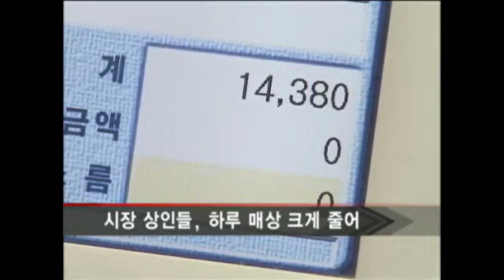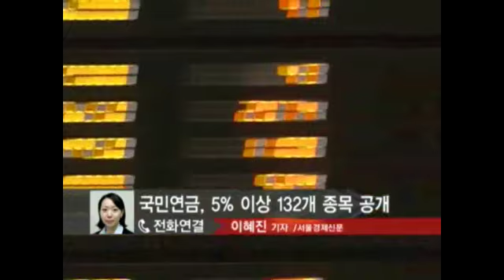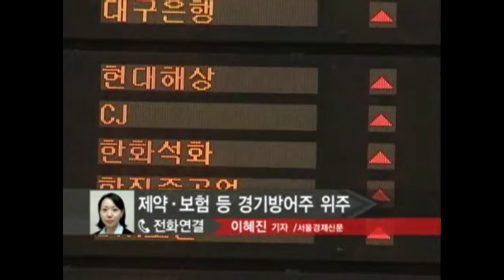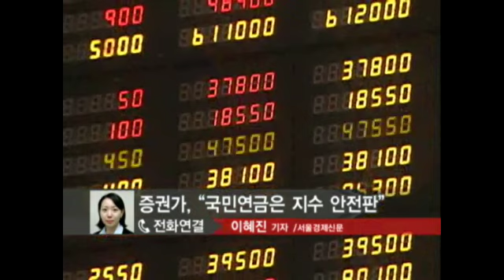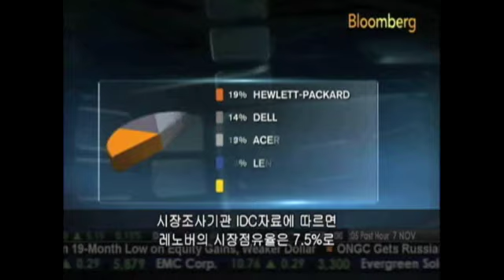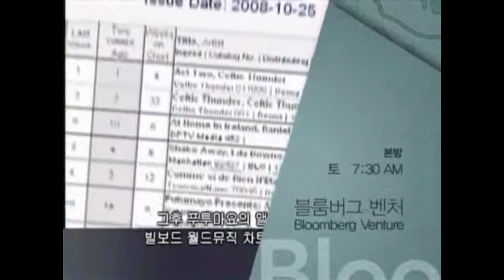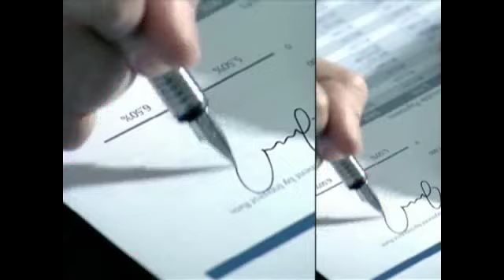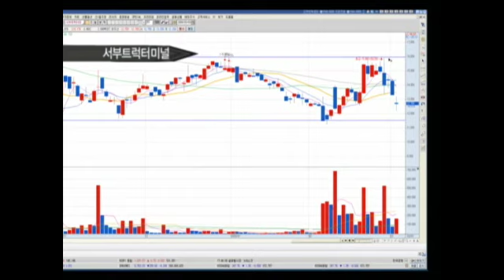[서울경제TV] 20090303_SEN 경제현장